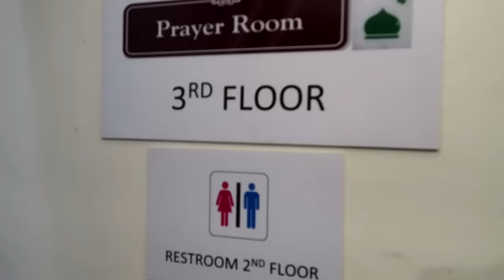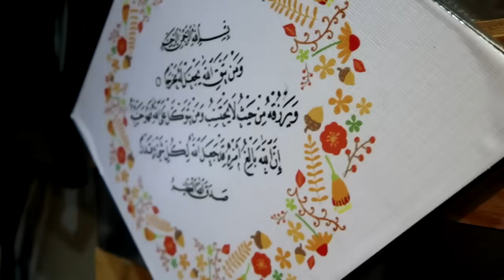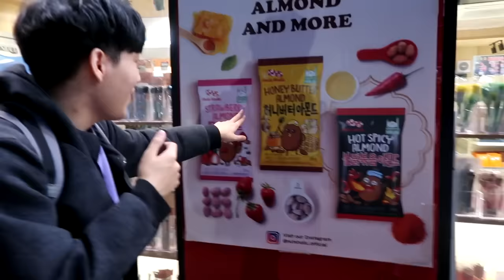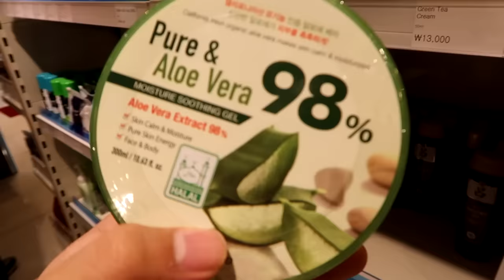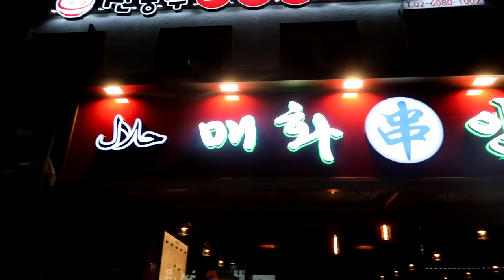Visiting Halal Street in Seoul VLOG